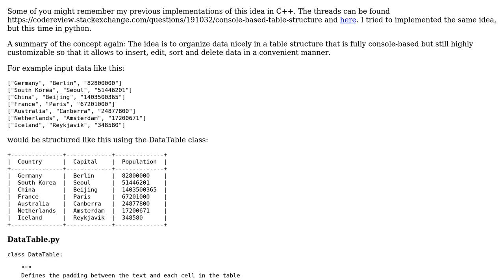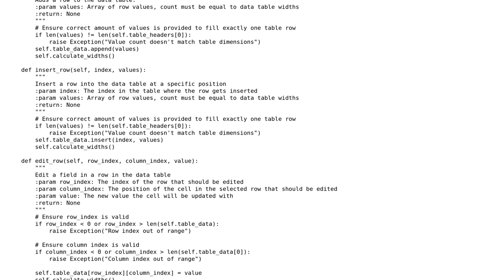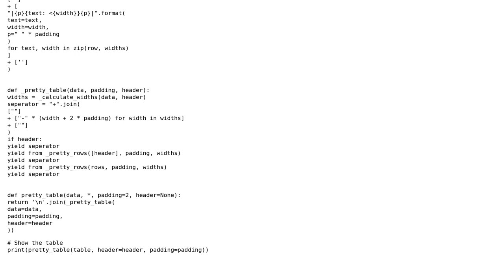Console-based table structure - A python implementation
With thanks & praise to God, and with thanks to the many people who have made this project possible! You are responsible for your own actions.